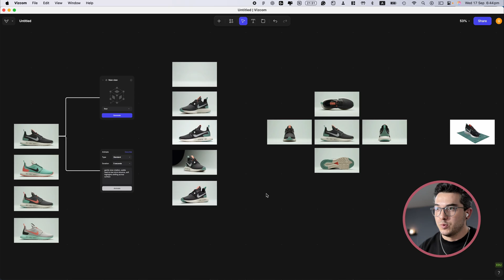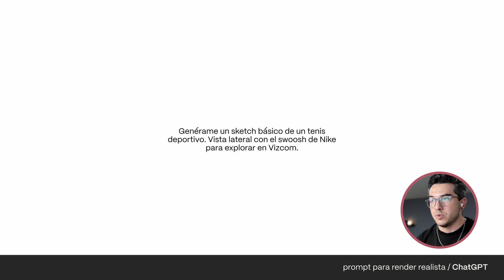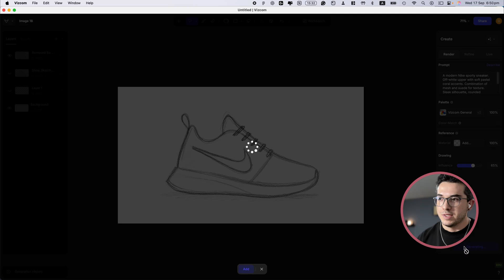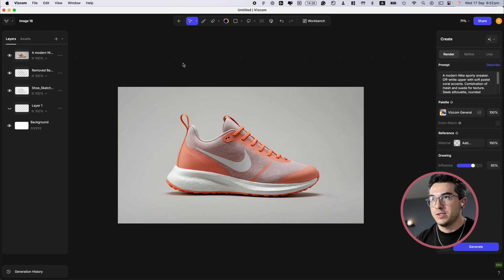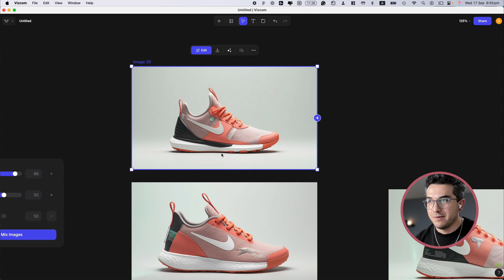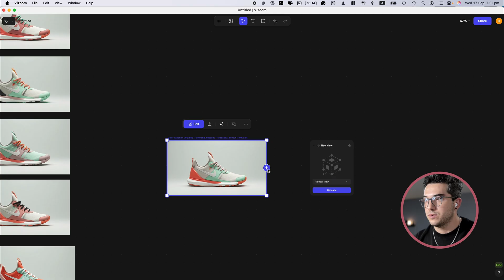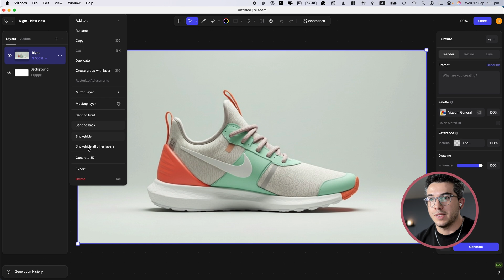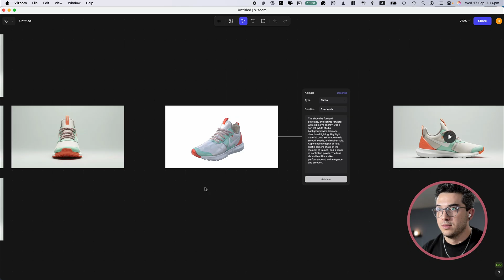De Sketch a Animación en 15 minutos con Vizcom AI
En este video te muestro cómo transformé un boceto simple en un render y una animación realista de un tenis en solo 15 minutos, sin dibujar nada a mano ni usar ningún software 3D.

Aprenderás:

✅ Cómo Vizcom AI convierte bocetos rápidos en visuales de producto pulidos
✅ Las diferencias clave entre Vizcom, Sora y Gemini
✅ El flujo de trabajo paso a paso: boceto, mezcla, variaciones de color (CMF), vistas múltiples, base 3D y animación rápida
✅ Mis consejos para evitar errores y acelerar tu proceso de diseño

Este video es solo una introducción. En los próximos episodios voy a profundizar en cada herramienta con ejercicios prácticos.

👉 Si eres estudiante, no te pierdas el tip sobre cómo obtener Vizcom gratis con una licencia educativa.

💬 Cuéntame en los comentarios: ¿qué producto debería probar después con Vizcom?

With love,
Gerry.